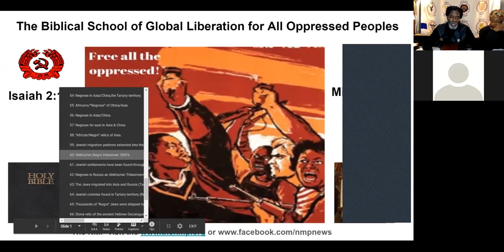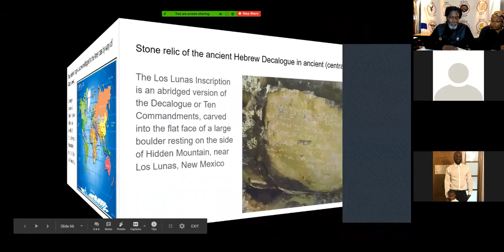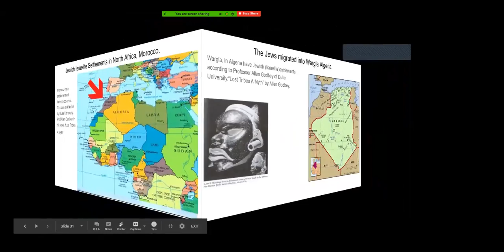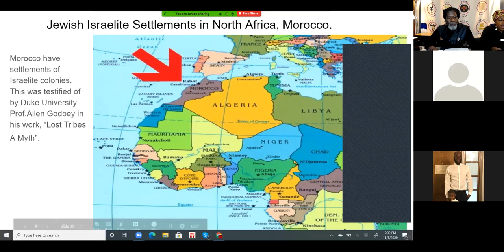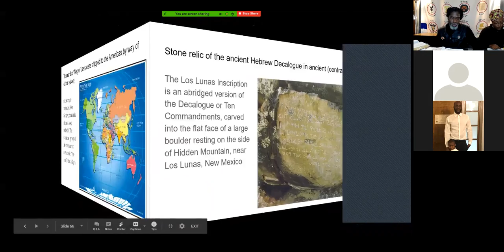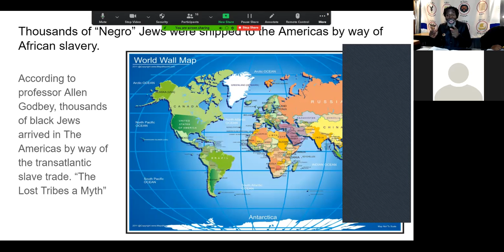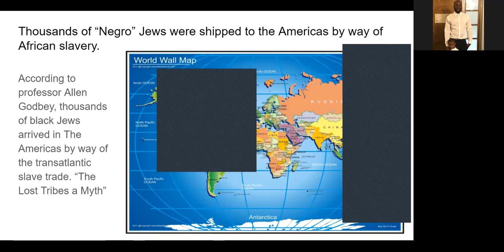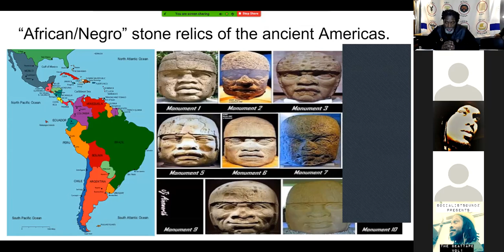The Lost Tribes of Israel (from Africa to the Americas) Class#9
Join us on Zoom & Clubhouse